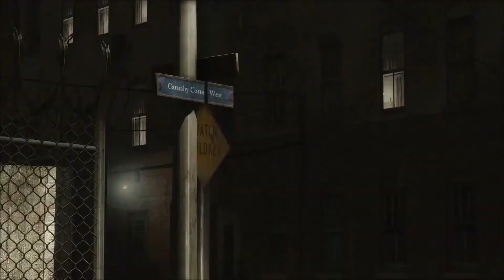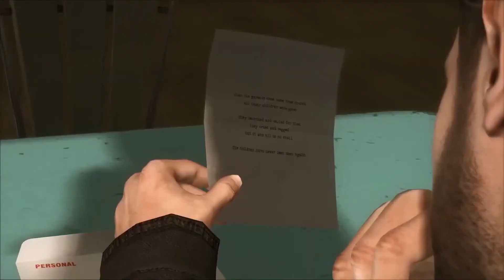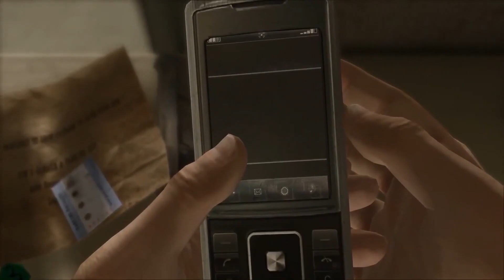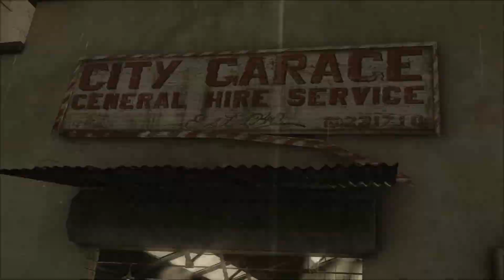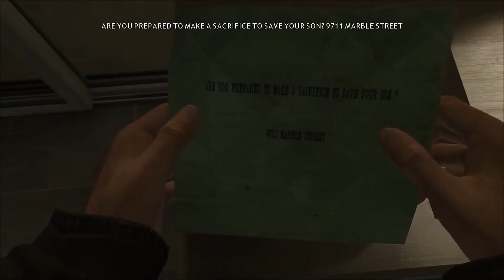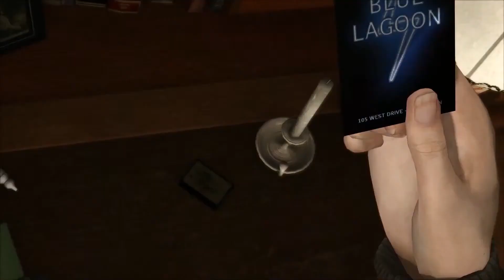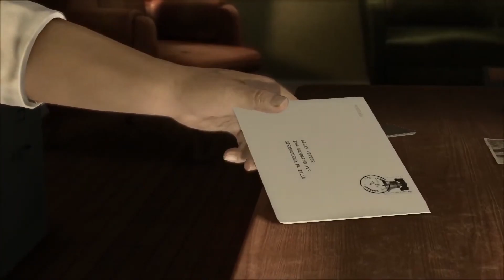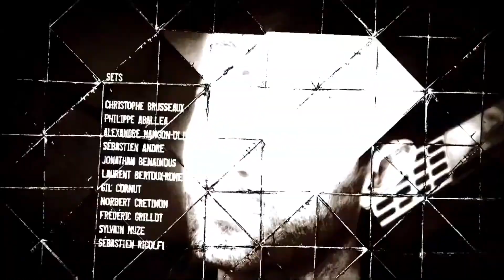The Best of Heavy Rain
Heavy Rain is a 2010 action-adventure video game developed by Quantic Dream and published by Sony Computer Entertainment. The game features four protagonists involved with the mystery of the Origami Killer, a serial killer who uses extended periods of rainfall to drown his victims.